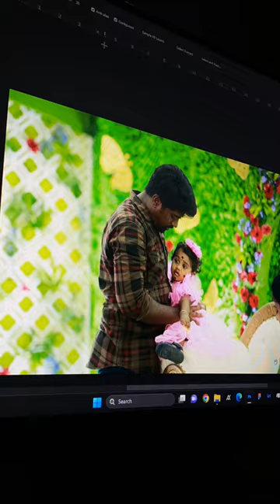Raja Raja Cholan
Raja Raja Chola I, also known as Raja Raja the Great, was a renowned monarch who ruled over the Chola Empire, which was one of the most influential empires in South India. He reigned from 985 to 1014 CE. Raja Raja Chola is remembered for his military conquests, administrative innovations, patronage of the arts, and architectural achievements.

During his rule, Raja Raja Chola expanded the Chola Empire to its greatest extent, conquering territories in southern India, Sri Lanka, and parts of Southeast Asia. He established diplomatic relations with distant lands like China and Arabia.

Raja Raja Chola was a great patron of the arts and literature. He commissioned several temples, including the famous Brihadeeswarar Temple in Thanjavur, which is a UNESCO World Heritage Site and a masterpiece of Dravidian architecture. He also supported the growth of Tamil literature and sponsored the compilation of the Tamil literary work known as the "Chola-era Ula," which contains the early legends of the Chola kings.

Overall, Raja Raja Chola I is remembered as one of the greatest rulers of the Chola Dynasty and a significant figure in South Indian history.